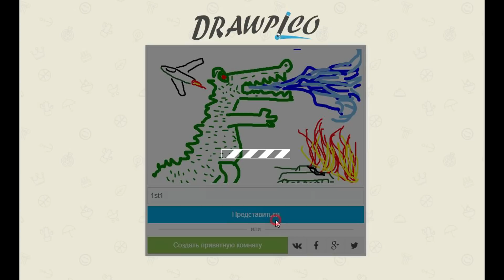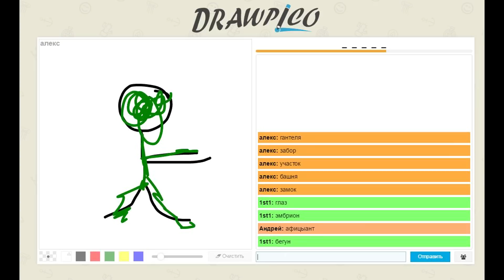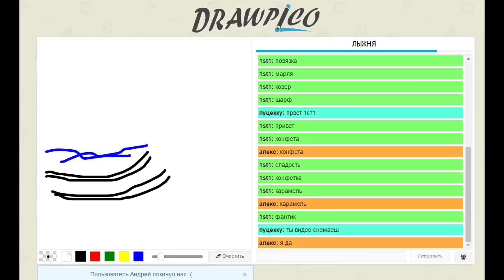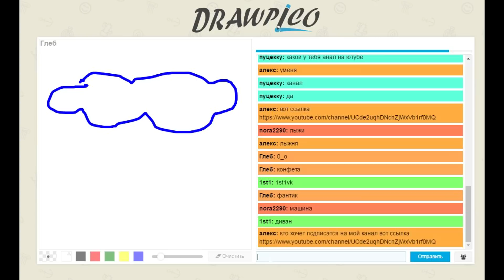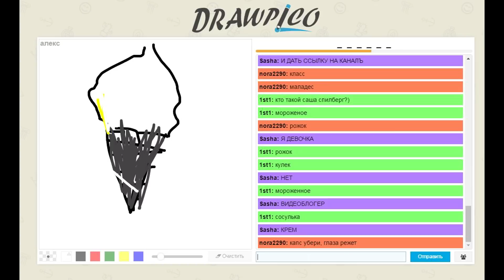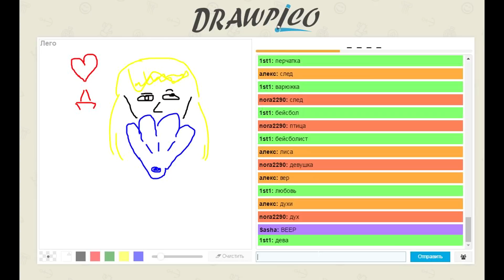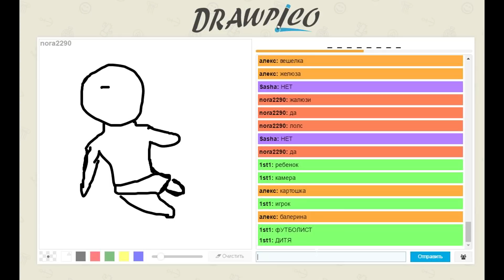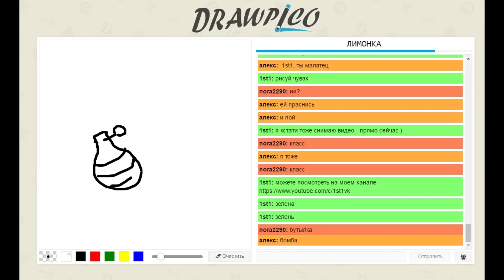Зеленый Крокодил (DrawPico) - 2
Зеленый крокодил - игра в которой нужно рисовать загаданное слово так, что бы по вашему рисунку другие угодали что именно вы рисуете. Рисовать и угадывать вы будете по очереди. Кто быстрее угадывает нарисованное слово - тот зарабатывает очки.